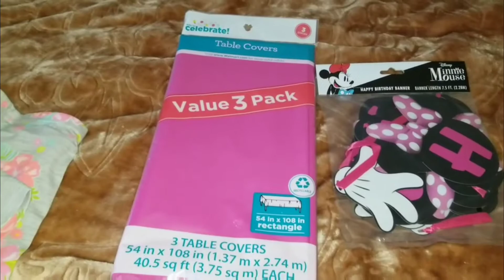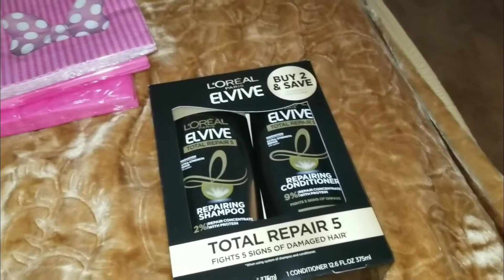Valerie cumple 3 años/ reunión familiar.